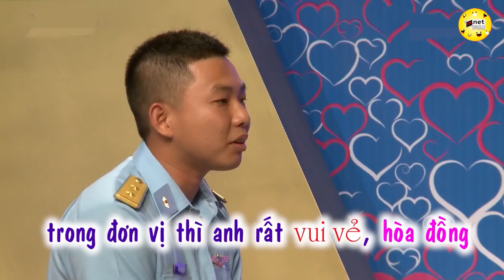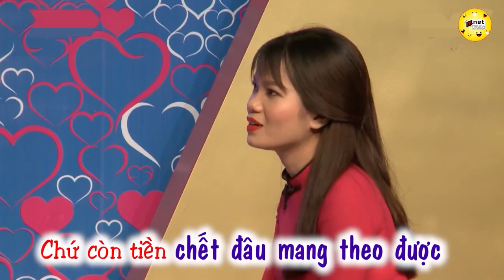GÀ TRỐNG NUÔI CON Vượt Ngàn Cây Số Đi Tìm Mẹ Cho Con Sau Nỗi Đau Hôn Nhân Đổ Vỡ | Hẹn Hò